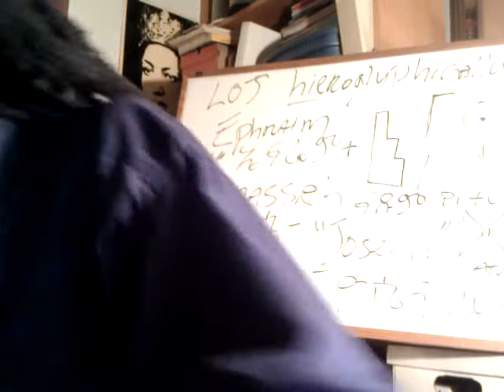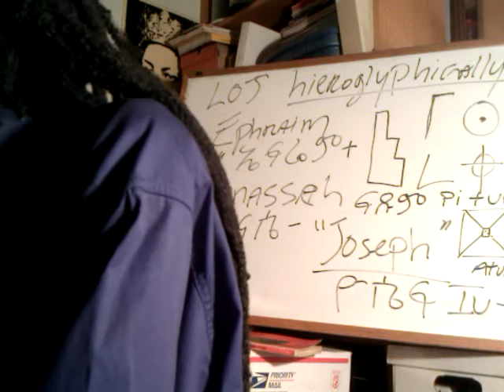RASTAFARI CHURCH: TRIUMPHANT & MILITANT = BETA ISRAEL - A Brief Overview by Rasiadonis Tafari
BLACK LIBERATION: Duty & Honor - A Lesson For the BLACK MAN - Made in CHINA